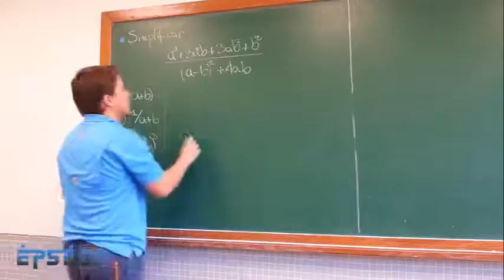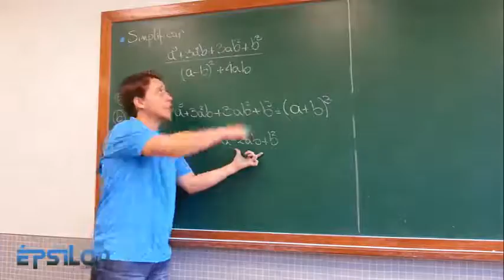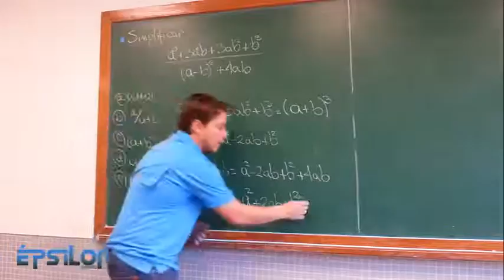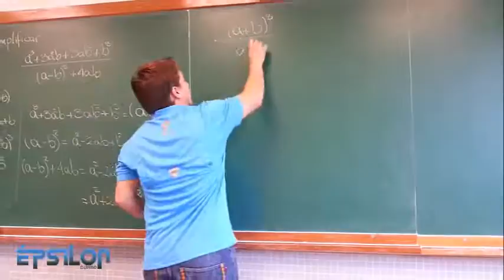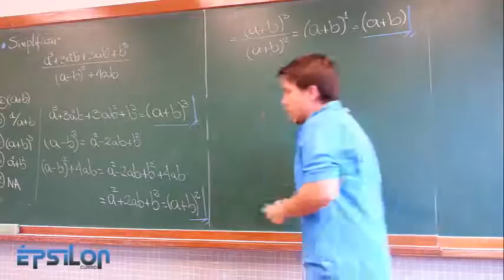Mira como se utilizan los Productos Notables en un ejercicio